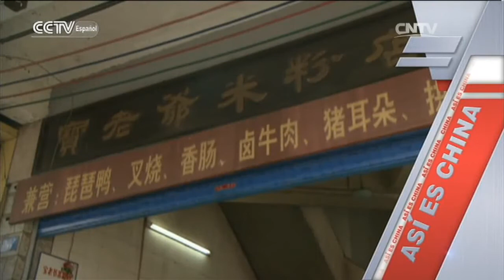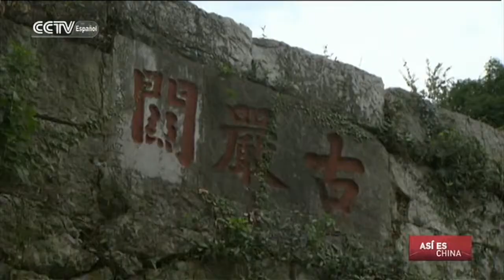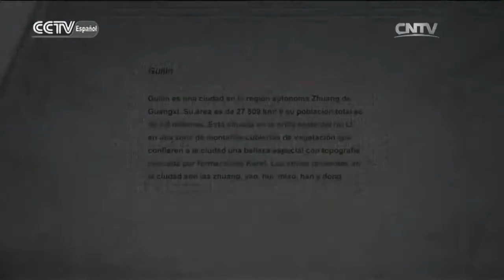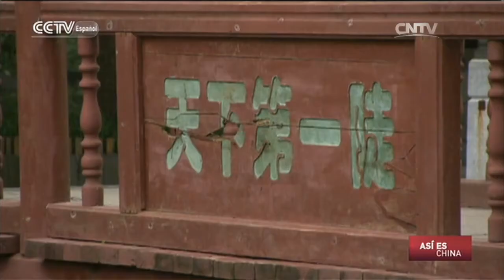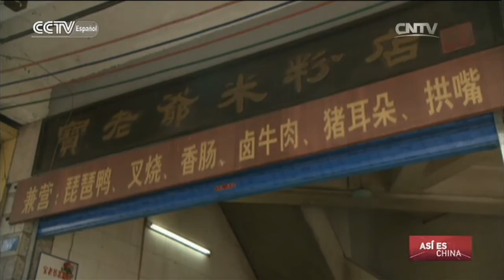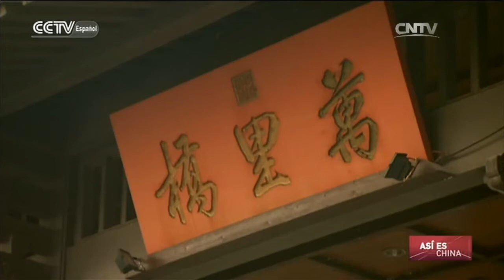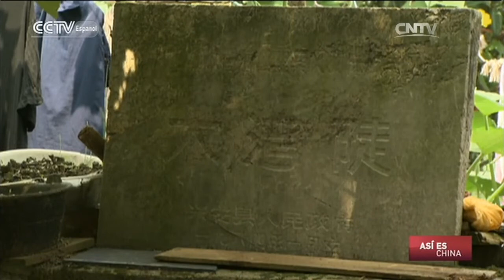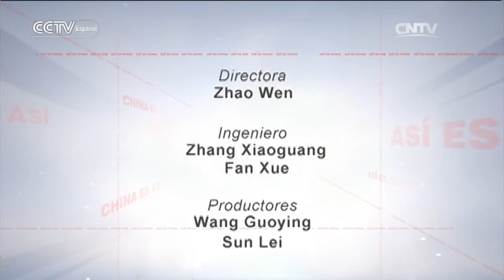ASÍ ES CHINA - Xing’an, buscando a Doujun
ASÍ ES CHINA 09/18/2016 Xing’an, buscando a Doujun